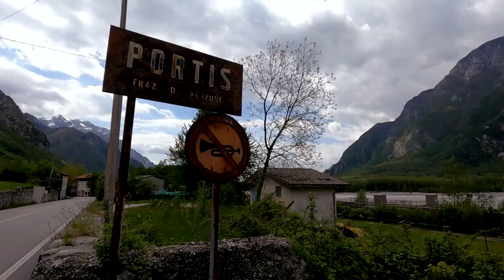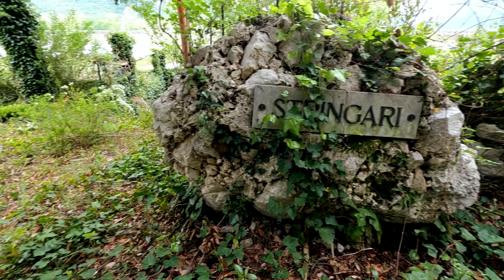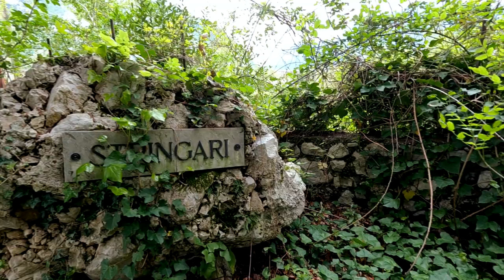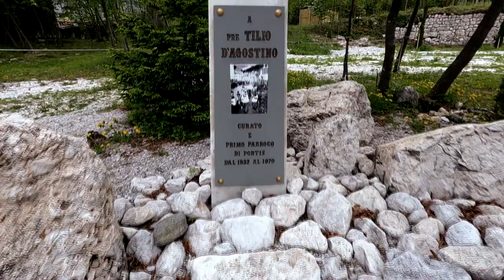Portis Vecchio: paese abbandonato in Friuli 😱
In Friuli c'è un paese in cui il tempo si è fermato alle 21 del 6 maggio 1976. Si tratta di Portis Vecchio, paese fantasma abbandonato dopo il terremoto.